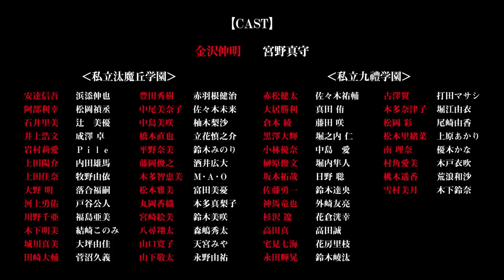King's Game - TRAILER | English SUB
◽King's Game
◽王様ゲーム The Animation
◽Ousama Game The Animation